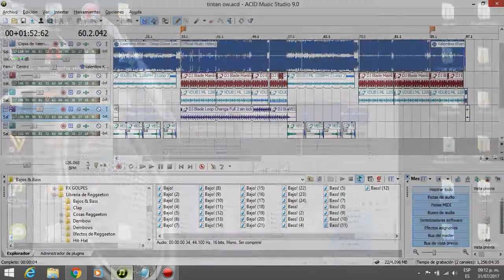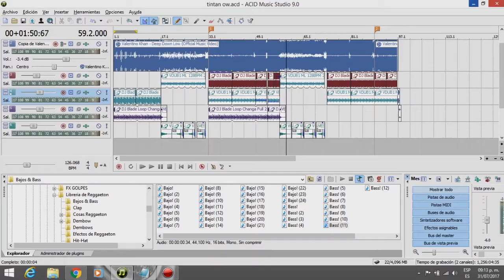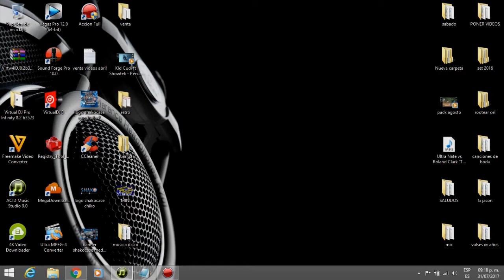PACK V-REMIX DJ SHAKO MTY VOL 1 VIDEOS REMIX HD CLEAN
gracias por seguir en el canal y como algunos de mis packs son gratis otros son con un costo modico , ya que si es buen trabajo realizar los remixes , despues editar video y masterizar,, es por eso el apoyo por este pack de videos
ya saben que pueden depositar en oxxo o seven 7 para mexico

cuenta banamex (oxxo)
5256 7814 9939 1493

manda tu ticket de deposito a mi whatsapp